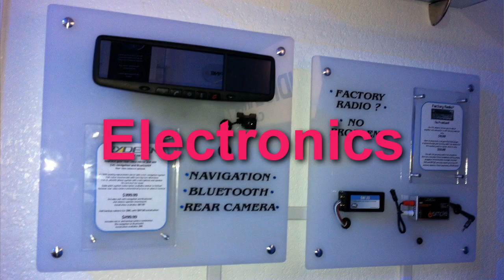Audiocarve-Video-1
Audio-carve in Newport VT specializing in Custom audio installation and all cutting edge electronics for your vehicle